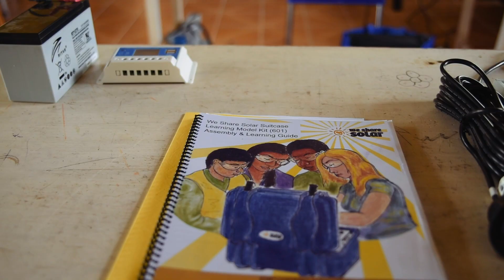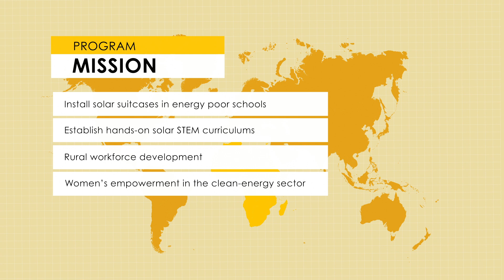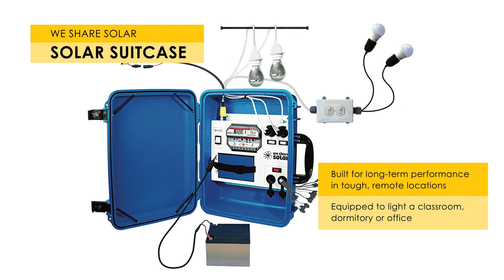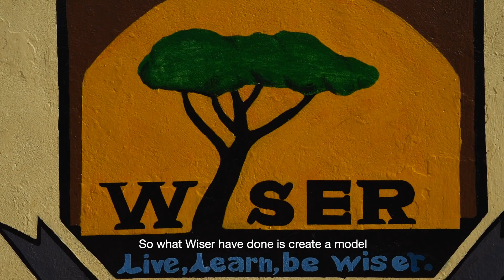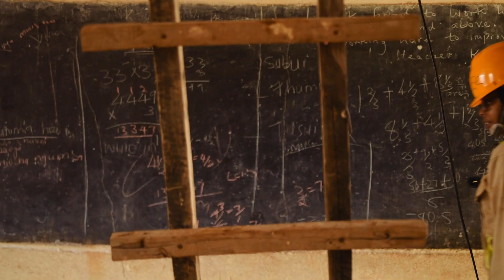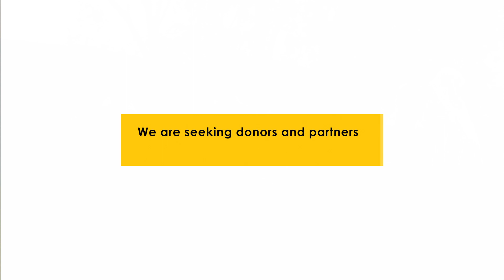Girl Power! We Share Solar, WISEe, and Remote Energy Solar Training in Kenya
A collaboration of three organizations working together to promote increased interest and opportunities for girls and women in the solar energy industry. We Share Solar, Women in Sustainable Energy and Entrepreneurship (WISEe) Cooperative Society, and Remote Energy piloted a program with WISER School for Girls in Muhuru Bay, Kenya to train teachers and students in hands-on solar curriculum.

Video by Katie G. Nelson. Editing by Joshua Carlon.
Copyright We Care Solar | We Share Solar 2020